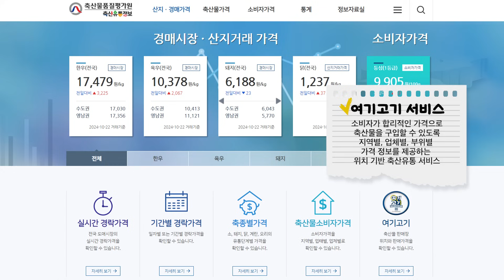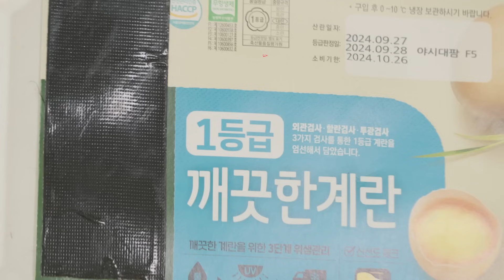가금산물등급제 기억할래? 뛸래?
1등급 계란 먹고 🔥뛰어엇!
촬영장을 가득 채우는 목소리와 열정!
점핑여신 코미디언 김혜선이 떴다?!

점핑여신 코미디언 김혜선 과 함께 단백질 충전하고 점핑! 🐓🥚

축산물품질평가원 X 김혜선이 함께 만드는
등급 판정받은 가금산물, 고단백 요리 레시피! 🍽

가금산물 등급제는 어떤 것인지
영상을 통해 확인해 볼까요? 💬